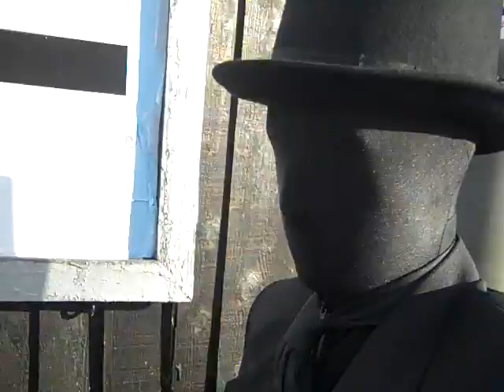Mysterious Gentleman Part 2 - Walking to Spellbound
Filming by yourself while bearly being able to see and vowing not to speak is more difficult than you think. Again, managed to scare a lot of people by merely walking past and occasionally tipping my hat to them.